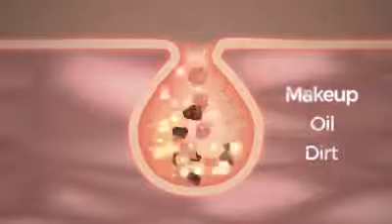Golden Pearl Whitening Cleansing TVC 2016 | Creative Ads